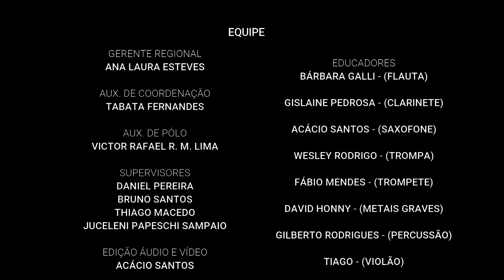MÚSICA SOU GURI - Arr.: Juliana Ripke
Projeto Guri Santa Marcelina
Pólo Regional Sorocaba (Turma C)
Gravação da Música Sou Guri - Arr: Juliana Ripke